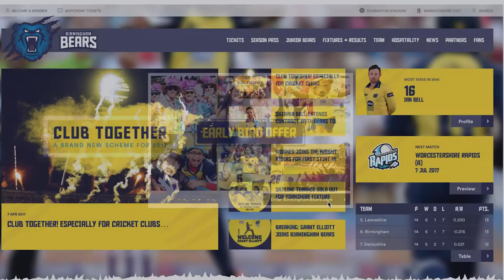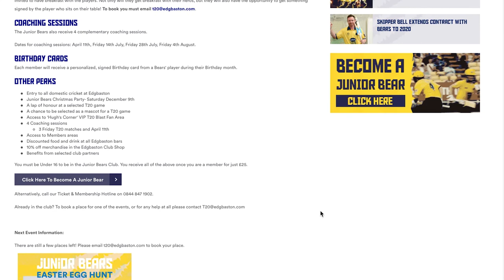Birmingham Bears Easter Egg Hunt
Members from the Junior Bears Club were invited to Edgbaston to the part in coaching sessions and an easter egg hunt around the ground.

The Junior Bears next event is Breakfast with the Bears on Sunday 7 May.